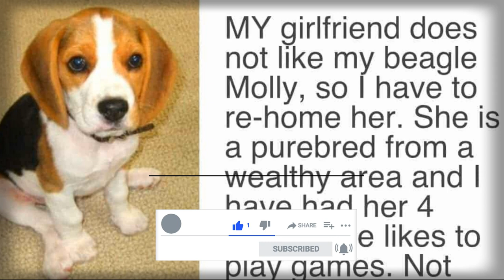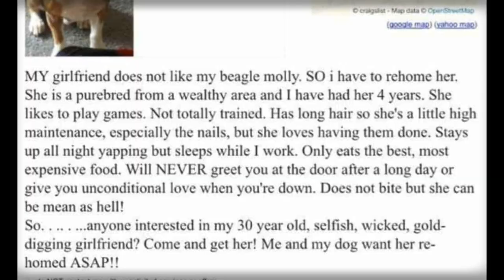“Either The Dog Goes Or I Go” His Response Has The Internet Applauding. Save the animals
His Girlfriend Demands “Either The Dog Goes Or I Go” His Response Has The Internet Applauding!